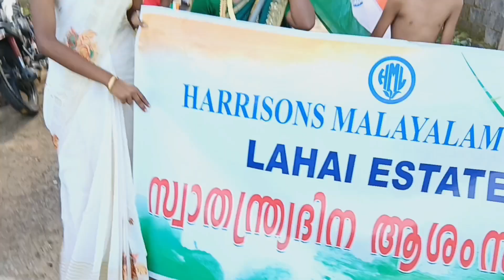Independence day celebration by team of laha.@ Dreams of RR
Independence day celebration by team Laha @ Dreams of RR